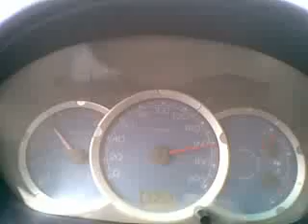HASSAN ABDAL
HASSAN ABDAL BASIT ALI  JHARI KASS